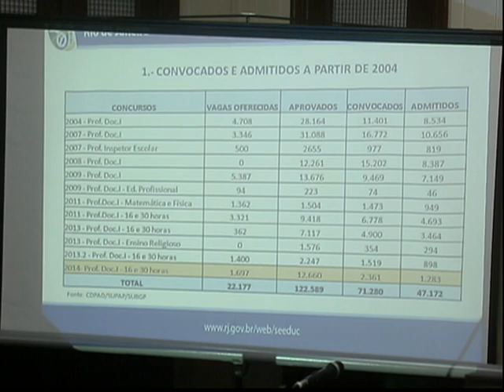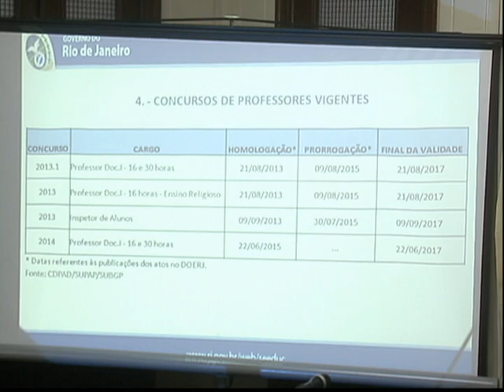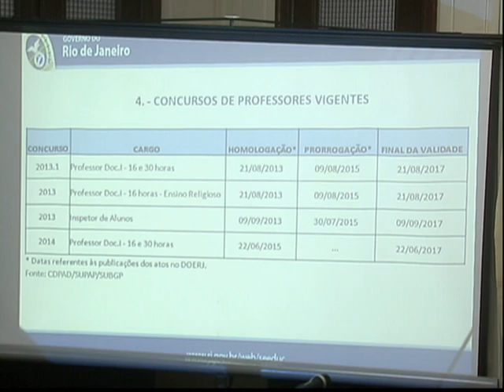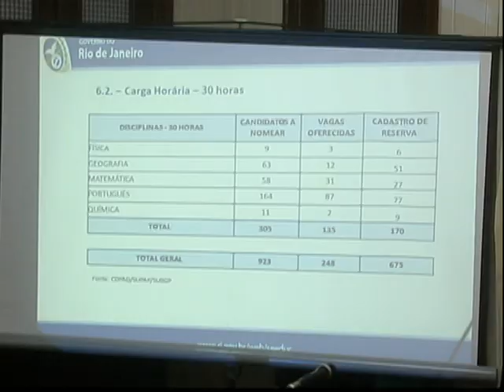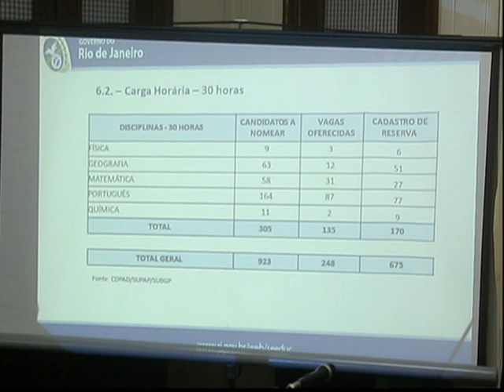AP 15/03/17 - Comissão Educação - Concursados Seeduc